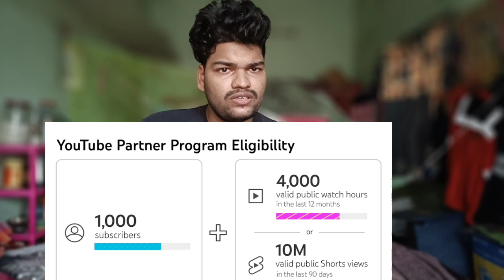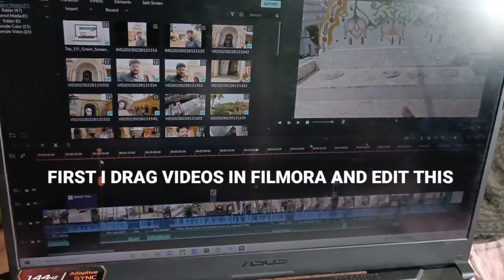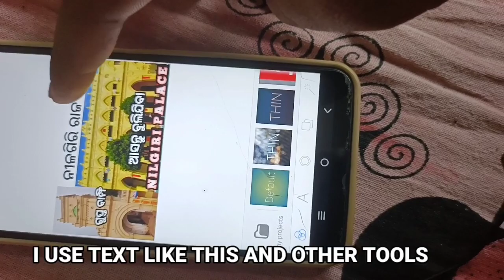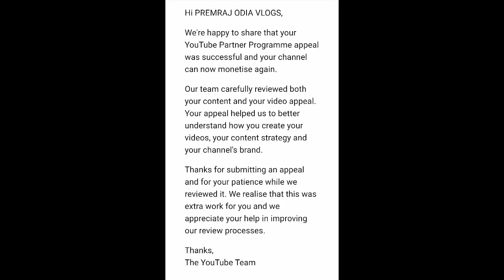You tube monetization policy 2023 | How to make appeal video for monetization | Reused Content fixed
You tube monetization policy 2023 | How to make apeal video for monetization | Reused Content fixed

ମୁଁ ପ୍ରକୃତିପ୍ରେମୀ ପ୍ରେମ ସ୍ଵାଗତ ଜଣାଉଚି ଗୋଟେ ନୂଆ video ରେ ।
Hello Guys well come to my YouTube channel " PREMRAJ ODIA VLOGS" .

Visit Again ...